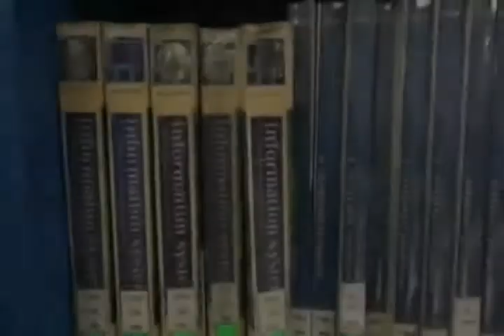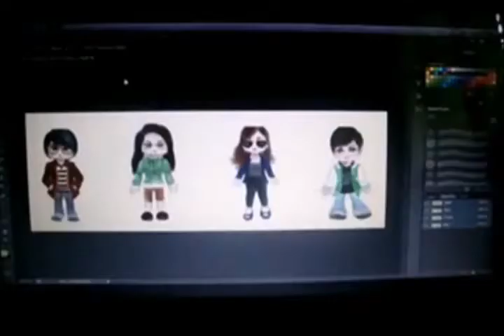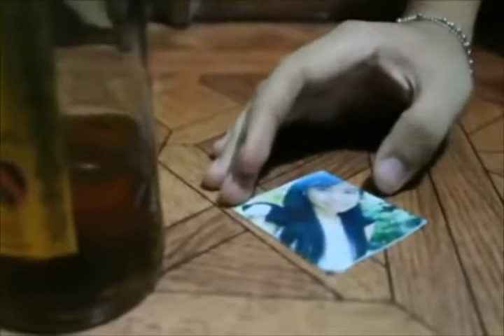Primitivo (2013)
Uploaded for the completion of a project